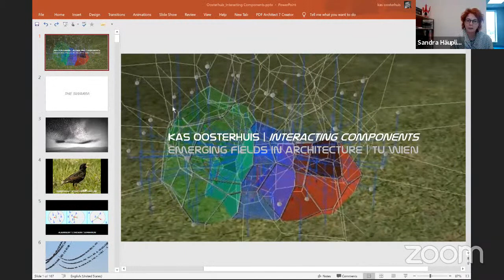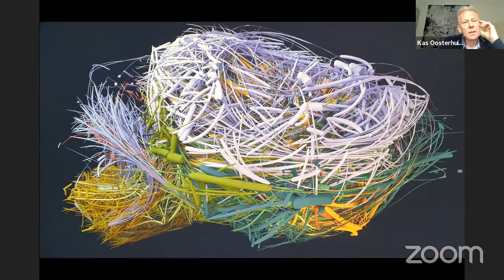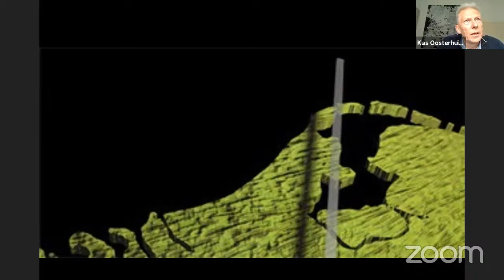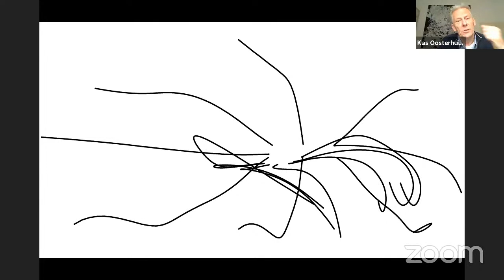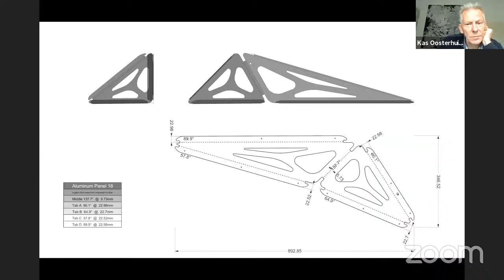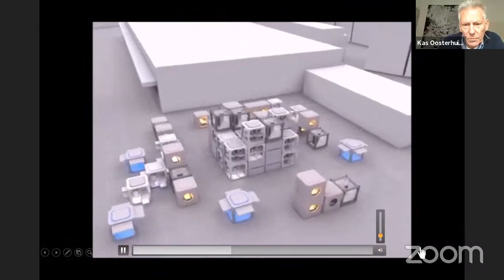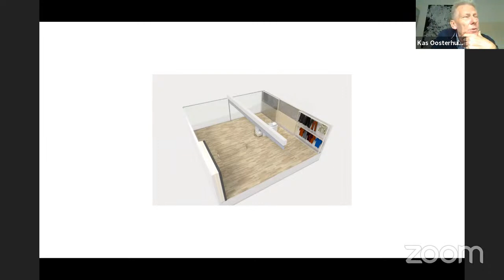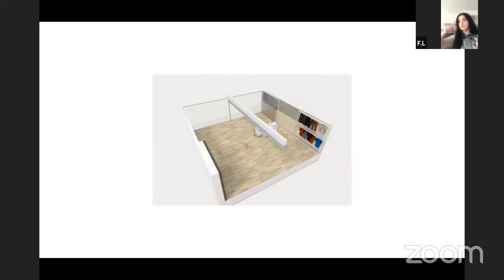Kas Oosterhuis | ONL | Interacting Components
Lecture by Kas Oosterhuis: Interacting Components

In the frame of the Module Emerging Fields in Architecture (*), VUT Vienna

Kas Oosterhuis is both a visionary and a practicing designer, leading the innovation studio ONL (Oosterhuis_Lénárd) which he runs together with his partner in life and business visual artists Ilona Lénárd, professor from practice Digital Architecture (Hyperbody) at the TU Delft (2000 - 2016), full professor at Qatar University (2017 – 2019). The leading theme for the design studio ONL (established 1989) has been from the beginning the fusion of art and architecture on a digital platform.Bespoke realized projects are the Salt Water Pavilion, the Web of North-Holland, the A2 Cockpit showroom in Utrecht, the Bálna mixed use cultural center in Budapest, the LIWA tower in Abu Dhabi.In his book “Towards a New Kind of Building, a Designers Guide to Nonstandard Architecture” (2011) Oosterhuis reveals the fundamentals of his personal design universe, embracing the paradigm shifts from standard to nonstandard architecture and from static to dynamic environments. Kas Oosterhuis is currently writing a new book titled “Interacting Components”.

The Module ‚Emerging Fields in Architecture` imparts knowledge about the latest research, design and development in research disciplines beyond mainstream architectural topics. In this module we encourage discussion and ideas that go radically beyond the traditional way of thinking. Our goal is to trigger a process of re-thinking and finding solutions to design challenges using an interdisciplinary approach. For the winterterm 2020, we will look for and trace the topic of ‘essentials’ from various angles throughout the module.